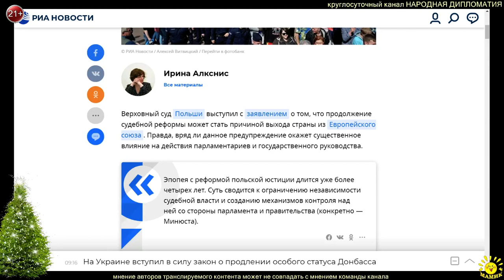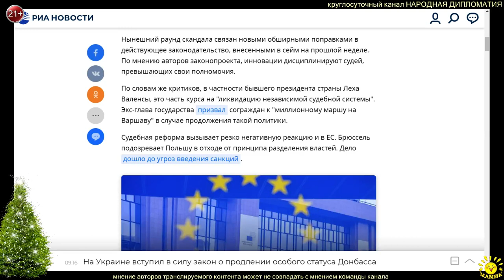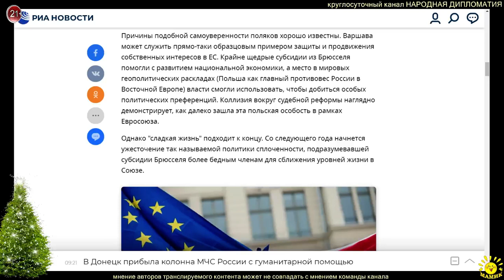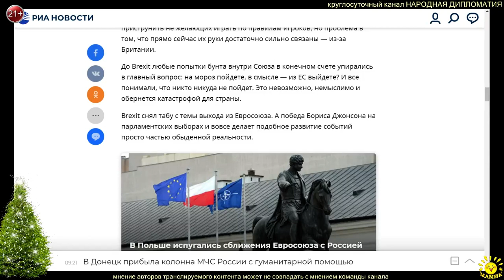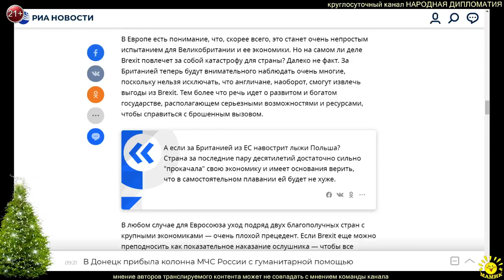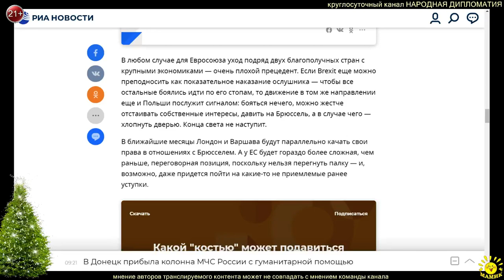И. Алкснис. Польский гонор поможет выходу Британии из ЕС